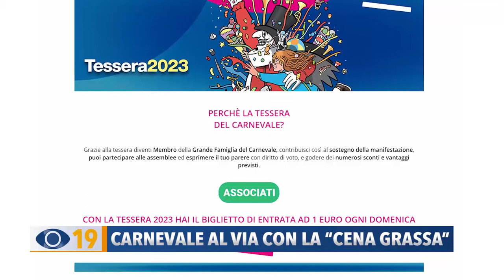Al via il Carnevale con la 'Cena grassa'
Buon cibo, divertimento e solidarietà: la Cena Grassa ha dato il via alle iniziative del Carnevale di Fano. Il ricavato devoluto all’Unione Italiana Ciechi e Ipovedenti.